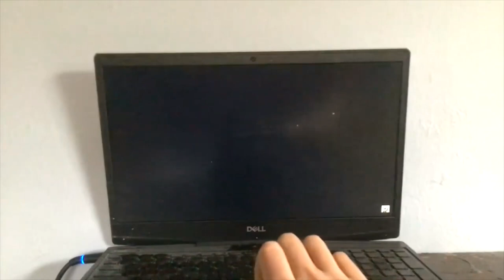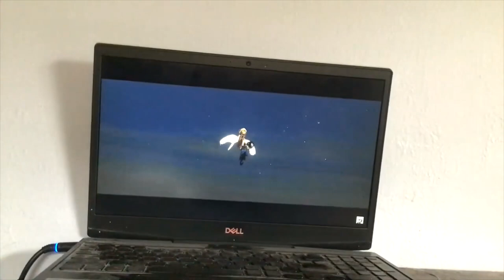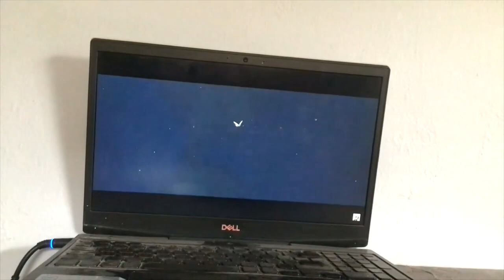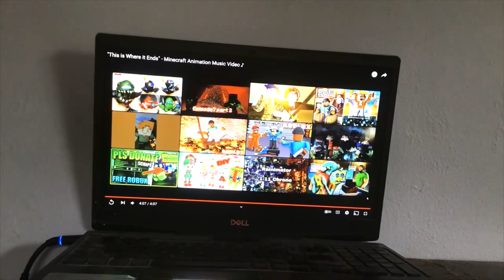WHERE WE STARTED